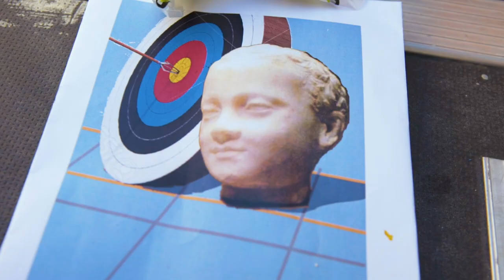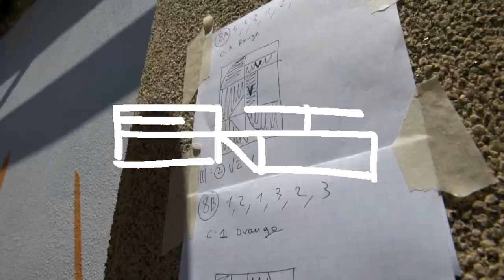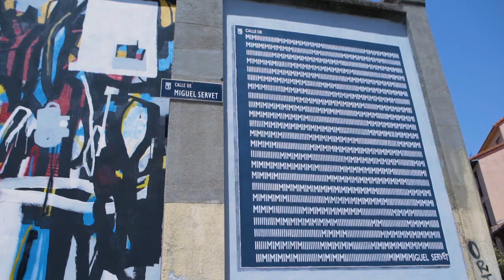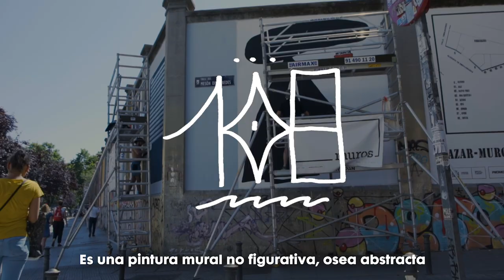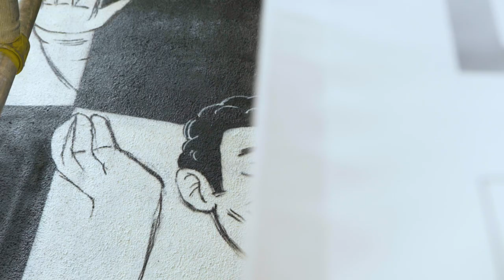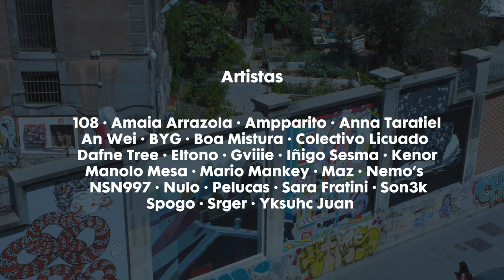Muros. Azar | Fachada Tabacalera | 2019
Muros Tabacalera es un proyecto que recupera los muros del perímetro exterior del patio del edificio de Tabacalera, convirtiéndolos en espacios de arte urbano para disfrute de todos los ciudadanos. En esta tercera edición de Muros Tabacalera, el azar el leiv motiv de las intervenciones artísticas del muro de la Glorieta de Embajadores.